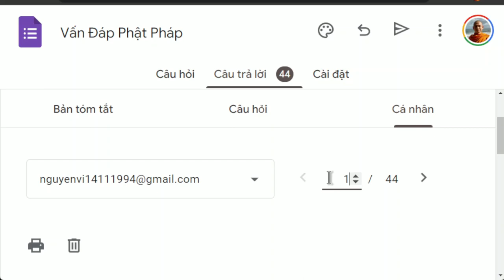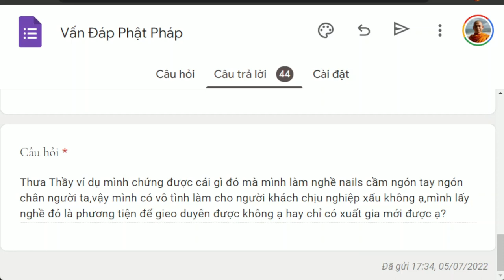1392. Chứng được cái gì đó ?